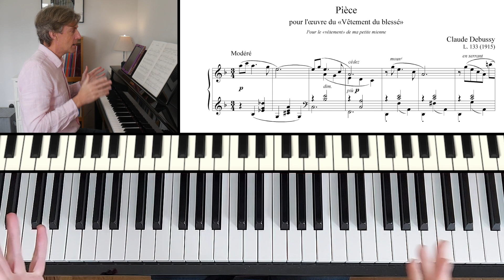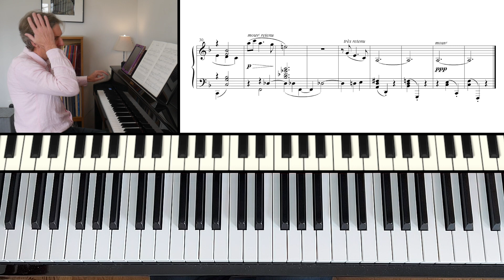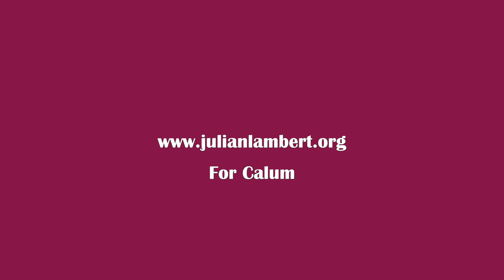Page d'album by C. Debussy: ABRSM Grade 6 Piano (2021 & '22) - B2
This is a piano lesson on Page d'album, written in 1915 as Debussy's contribution to 'Vêtement du blessé' an effort to raise funds for wounded soldiers. A signed copy of the music was auctioned.

This video is for Calum.

If you've had good value from this channel, consider making a donation. Your gift supports the continued creation of these educational piano resources, free for everyone to access wherever they are in the world and whatever their circumstances. Thank you. 😊